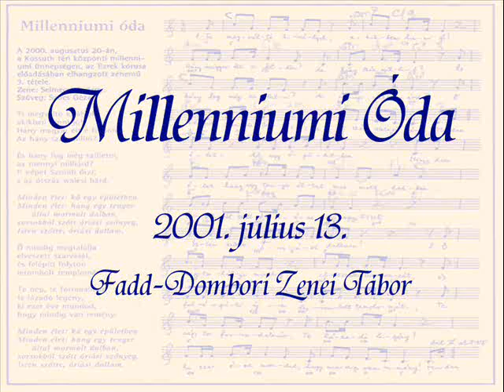Millenniumi óda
Besze-Selmczi-Szőcs: Millenniumi óda (3. tétel)
Elhangzott 2001-es Fadd-Dombori Zenei Tábor záróhangversenyén.

"Minden élet: kő egy épületben
 Minden élet: hang egy tenger által mormolt dalban,
 Sorsokból szőtt óriási szőnyeg
 Isten szőtte óriási dallam."